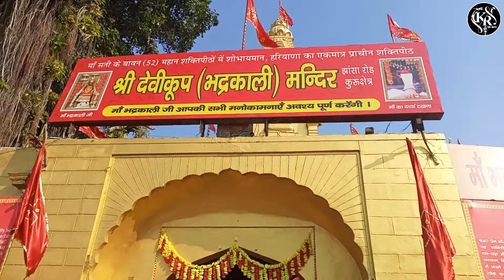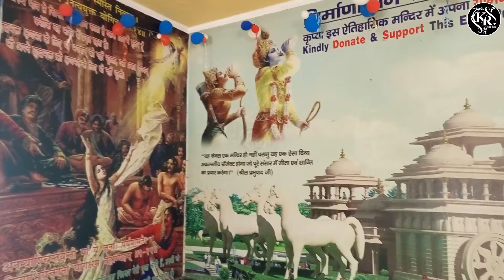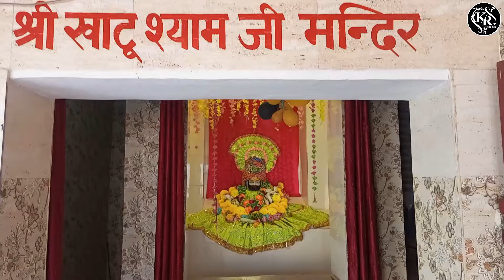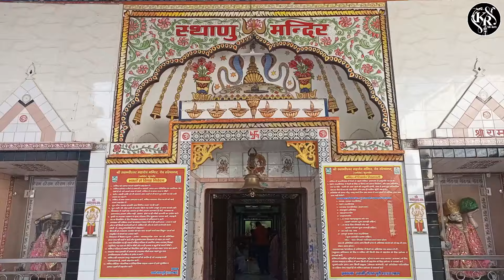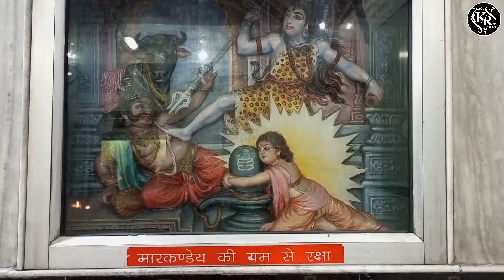কুরুক্ষেত্র মহাভারতের যুদ্ধভূমি | Kurukskhetra Tour | Kurukskhetra All tourist places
kurukshetra tour
kurukshetra tourist places
kurukshetra all tourist places in bengali
kurukshetra tour guide
kurukshetra tour guide in bengali
kurukshetra tour in bengali
kurukshetra tour plan
kurukshetra tour vlog
best place in kurukshetra
kurukshetra places to visit
famous places in kurukshetra
kurukhetra tirtha
kurukshetra tirth yatra
kurukshetra tirth sthal
kurukshetra jyotiswar
kurukshetra mahabharat tirthabhumi
kr tour masti